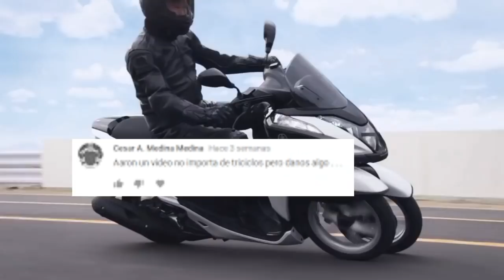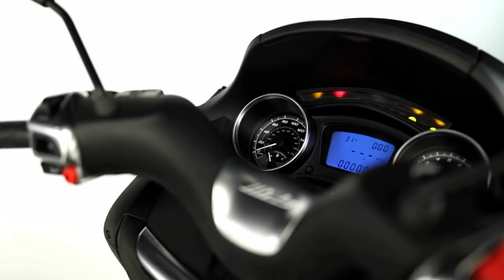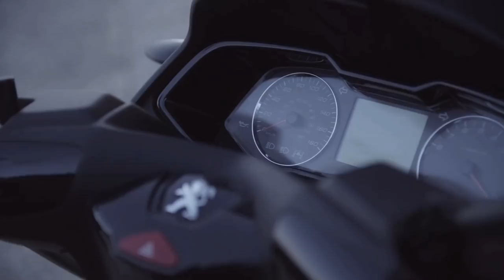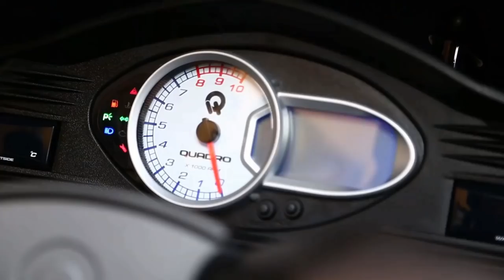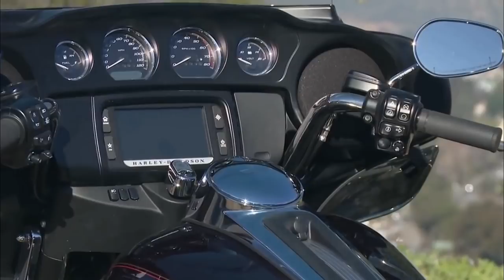Los mejores TRICICLOS del mercado actual. Motos y scooters de 3 ruedas 2018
Dicen que donde caben dos caben tres, ¿es esto aplicable a las motos?. Sé que me lloverán críticas por esto, o quizás coincidáis con mi opinión.